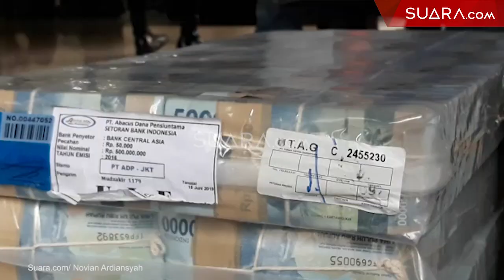Polisi Perlihatkan Tumpukan Uang Rp 173 Miliar Hasil Korupsi Eks Dirut PT PLN Nur Pamudji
Polisi memperlihatkan tumpukan uang sebanyak Rp 173 miliar saat rilis kasus tindak pidana korupsi pengadaan BBM jenis high speed diesel (HSD). Diketahui uang berjumlah miliar tersebut merupakan sitaan dari Nur Pamudji mantan Direktur Utama PLN yang telah menjadi tersangka kasus tersebut. Selengkapnya dalam video ini.